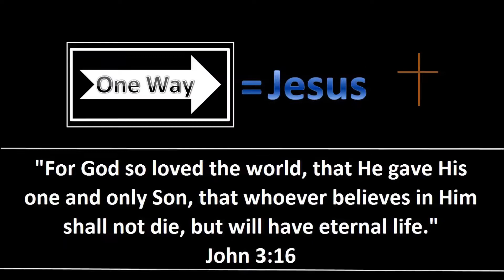Northern Illinois Railfanning: BNSF Engines in Montgomery and a BNSF Coal Train in Yorkville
While railfanning in Montgomery, Illinois, I caught 4 engines -  (2 BNSF,  PRLX, OMLX) switching off the BNSF mainline and heading to pick up a bunch of hopper cars filled with gravel.

Then I drove west towards Plano, Illinois, but caught this westbound BNSF coal train in Yorkville, Illinois at the Kennedy Road crossing.